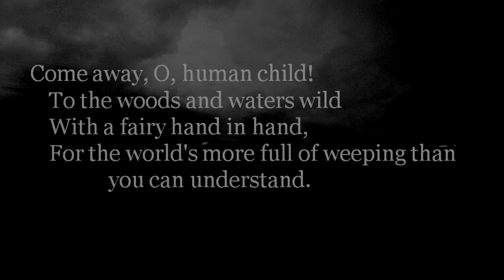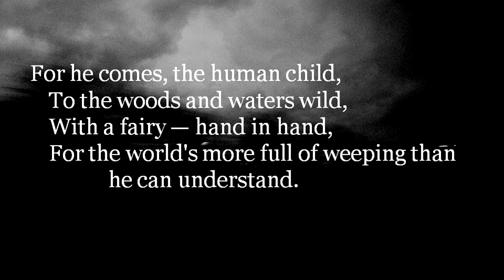The Stolen Child by W.B. Yeats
7+ Hours, 50+ Lessons

  4+ Hours, 40 Lessons

  5+ Hours, 50+ Lessons An old Irish fairy belief held that a family member could be snatched away by the fairies and carried off to the other-world. Sometimes the fairies replaced them with one of their own, an imposter, known in Irish folklore as the 'changeling'.

This poem was written by William Butler Yeats in 1889 as part of a collection called The Wanderings of Oisin and Other Poems. The poem is sung from the fairies perspective.